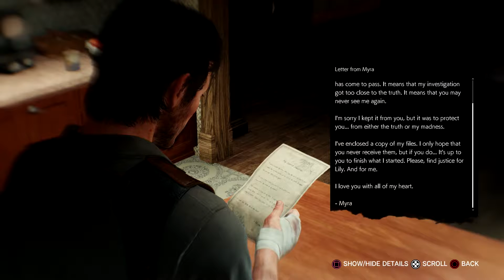The Evil Within 2 - Episode 31 "The Big Bad" PS4 Full Walkthrough Gameplay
The pacing definitely does seem a little off with the story telling and character development in this game.